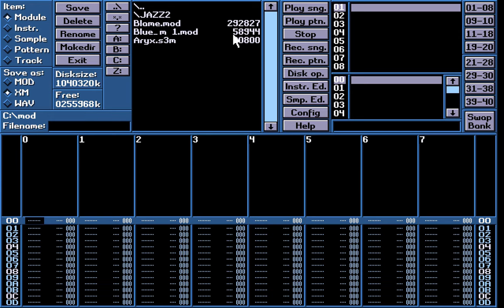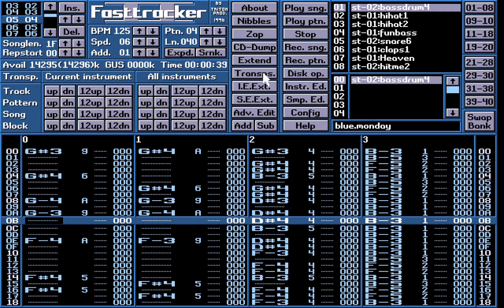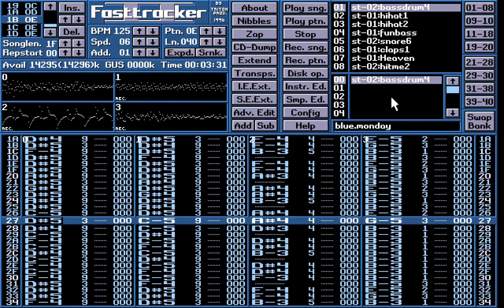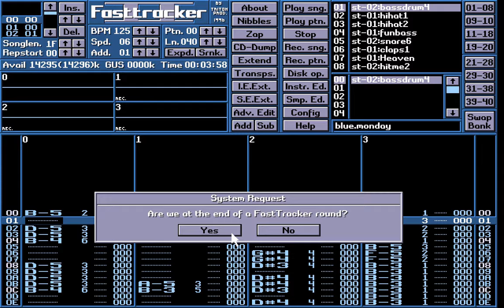FastTracker 2 - New Order - Blue Monday (1997) [MS-DOS]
FastTracker 2 is a music tracker created by Fredrik "Mr. H" Huss and Magnus "Vogue" Högdahl, two members of the demogroup Triton (who later founded Starbreeze Studios) which set about releasing their own tracker after breaking into the scene in 1992 and winning several demo competitions. The source code of FastTracker 2 is written in Pascal using Borland Pascal 7 and TASM. The program works natively under MS-DOS.

In 1993, Triton released FastTracker. This tracker was able to load and save standard four channel MOD files, as well as extended MOD files with six or eight channels (identical to standard MOD files, aside from the extra channel data and ID markers "6CHN" or "8CHN"). It was only compatible with Creative Labs' SoundBlaster series of sound cards, which were most popular on the PC at that time. The whole editor was a single 43 KiB DOS executable.

Through 1994, the musicians in Triton released some songs in a new multichannel "XM" format, accompanied by a pre-release, standalone player. In November 1994, FastTracker 2 was released to the public, with support for the Gravis Ultrasound soundcard.

In begin of 2017, eighteen years after FT2 became abandoned, Olav "8bitbubsy" Sørensen got consent from Magnus Högdahl, one of the original developers of FT2, to create an continuation under the name FastTracker II. Högdahl additionally handed out the original source code to achieve an accurate re-implementation of FT2 in C for modern platforms with SDL 2.

FastTracker 2 has been used in the "dance" music scene of the 90's and early 00's, too: Gabber, Speedcore and breakcore producers were using it. Notable artists include Deadnoise, Noisekick, Neophyte.

B_monday.mod is a MOD format module. Uncompressed, it is 55.30KB in size.